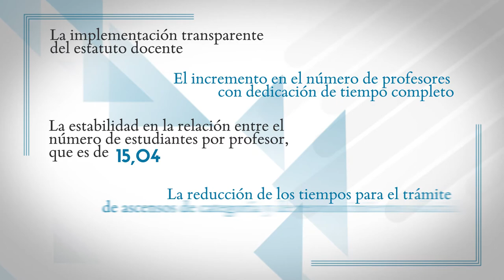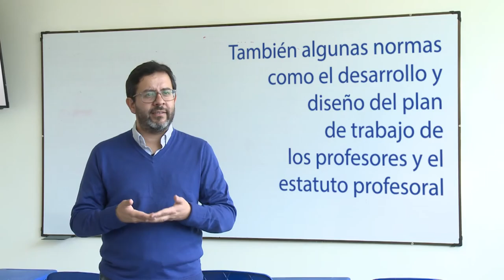Factor 3 Profesores